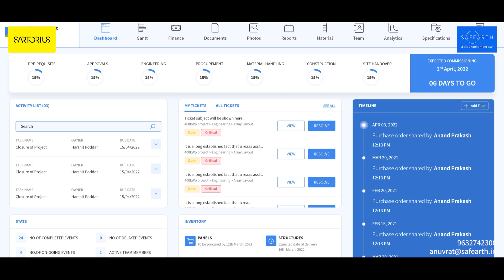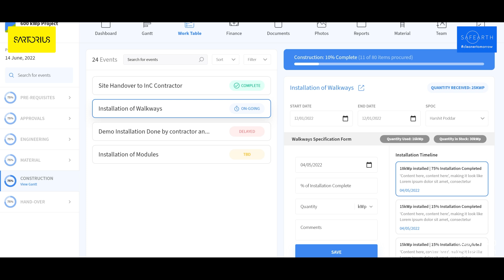Sartorius Stedim 692 Kilowatt Solar Project | SafEarth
This Solar Project, located in Bangalore, is saving 1003 Tonnes of carbon emissions per year. SafEarth Helps Industries Reduce Their Electricity Expenditure! Come, join us in the mission to accelerate India's Transition To Renewable Energy.